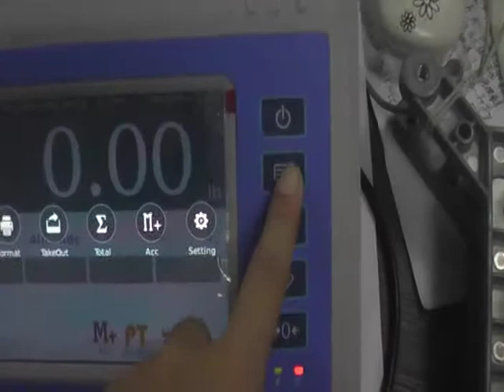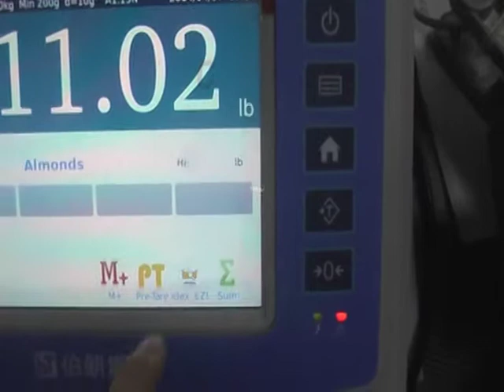T-Scale's T-Touch All in One Indicator communicating with Godex EZ Printer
All in one -Godex EZ Printer communication